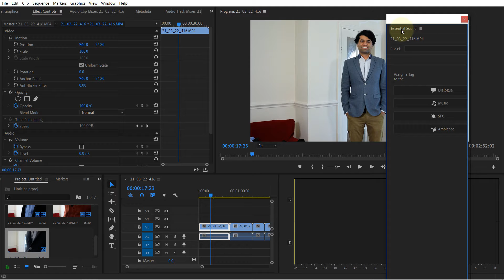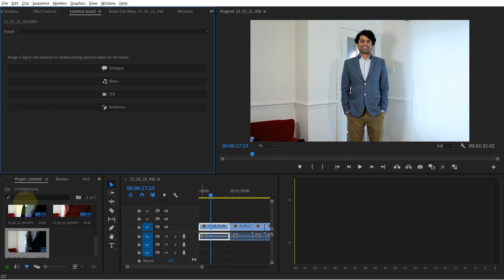How to move panels in Premiere Pro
In this quick tutorials, I'll show you how to move panels in Premiere Pro. Moving panels is important to keep your Premiere Pro organised. Everyone has got a different screen size. For example, if you got a big screen you could spread the panels more. However, for smaller screens, grouping the panels would be a better choice.